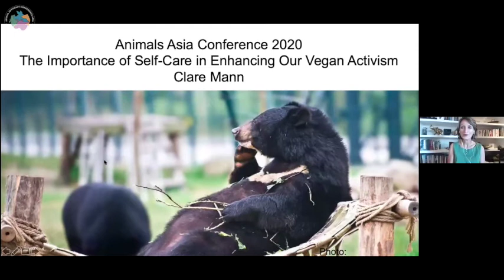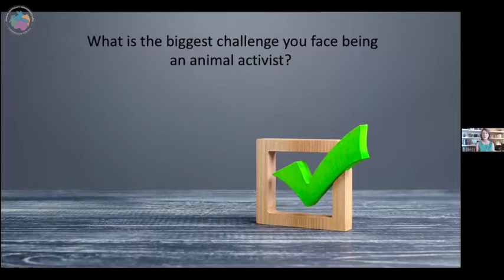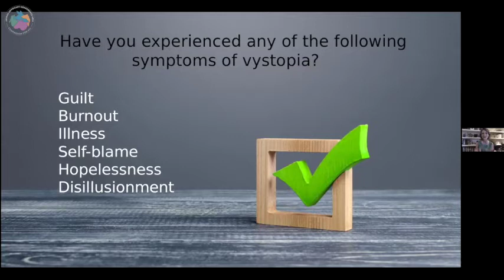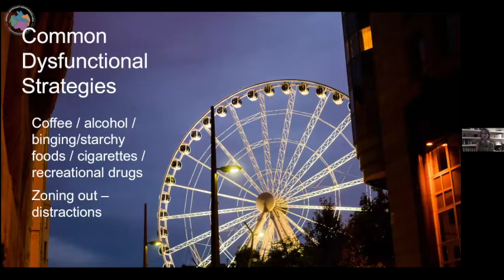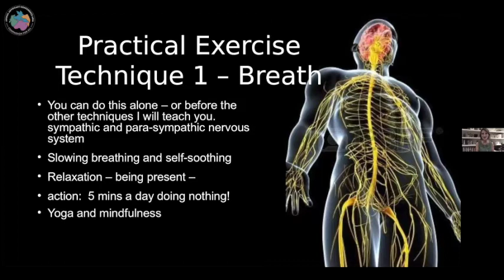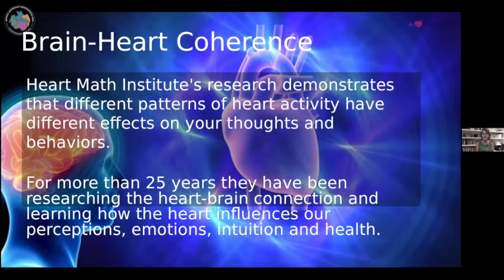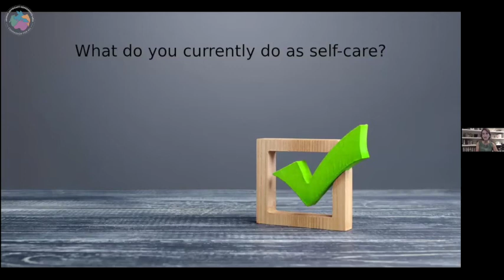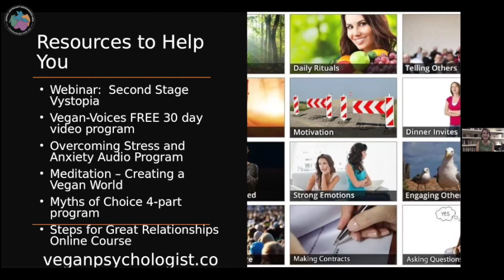The Importance of Self-Care in Enhancing Our Vegan Activism - Clare Mann | AACA2020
Animal Advocacy Conference Asia 2020 14th November

A workshop for vegans to understand and communicate their anguish of living in a non-vegan world by bestselling author, vegan psychologist and communications trainer Clare Mann. This experiential workshop will provide tools and resources to empower vegans to create a kinder and more equitable world.

Animal Alliance Asia is a small nonprofit organisation run by volunteers.
We would be very grateful if you can consider supporting us.
By donating, you will enable us to do more educational events like AACA in Asia in the future. You can also choose to do so here 👇

Animal Alliance Asia is a pro-intersectional educational organisation of anti-speciesist and nonviolent animal justice advocates across Asia focusing on the animal justice movement in Asia.
Our mission is to unite animal justice advocates across Asia to create a larger and more effective movement for animal justice.